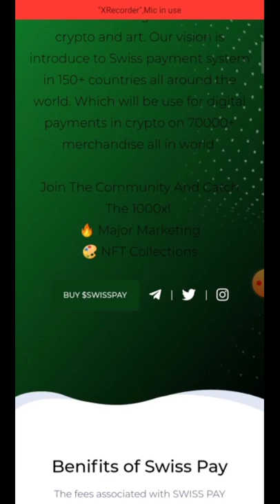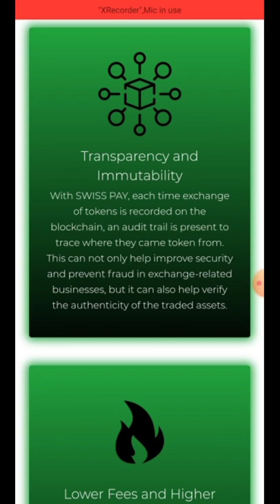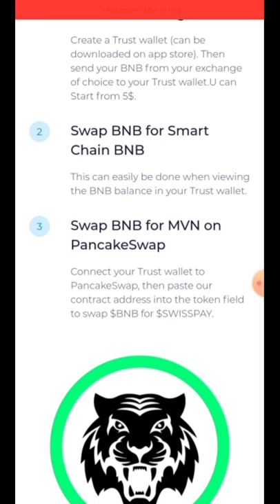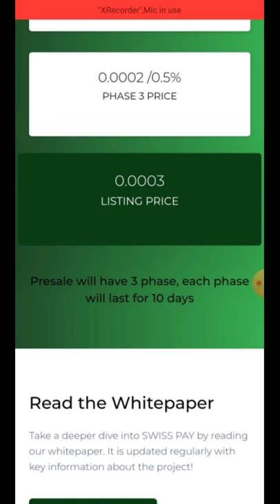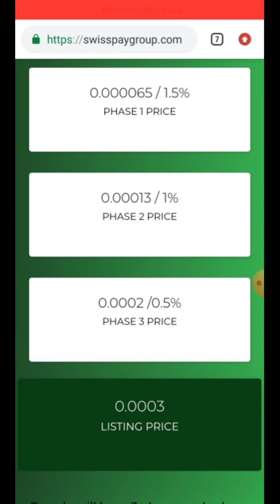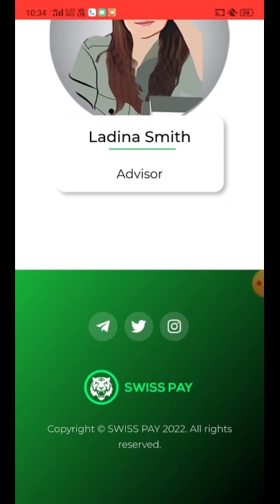Swiss Pay Token Full Review 😍 Introduce Swiss Payment System 😱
SWISS PAY is a Decentralized, Deflationary & SWISSPAY Token for Web 3.0 that merges the worlds of crypto and art. Our vision is introduce to Swiss payment system in 150+ countries all around the world. Which will be use for digital payments in crypto on 70000+ merchandise all in world

How to Buy $SWISSPAY

Follow these steps or join our Telegramgroup if you need help.

1

You can purchase BNB on Binance, Crypto.com or another exchange.

Create a Trust wallet (can be downloaded on app store). Then send your BNB from your exchange of choice to your Trust wallet.U can Start from 5$.

2

Swap BNB for Smart Chain BNB

This can easily be done when viewing the BNB balance in your Trust wallet.

3

Swap BNB for MVN on PancakeSwap

Connect your Trust wallet to PancakeSwap, then paste our contract address into the token field to swap $BNB for $SWISSPAY.